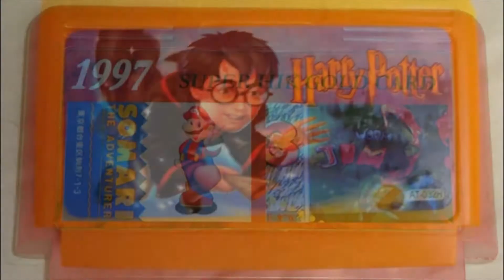Faccio una COSA che un BIG NON FAREBBE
I BIG DI YOUTUBE LO FAREBBERO? Forse la maggior parte della community non lo farebbe come me. Cosa ne pensi?